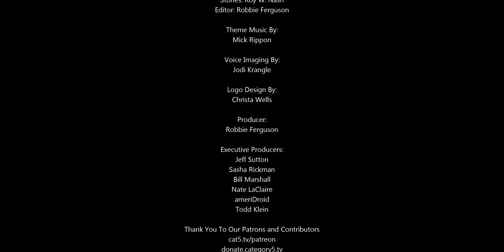Apple-backed firm aims for one million robotaxis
Chinese ride-hailing firm Didi Chuxing says it plans to operate more than a million self-driving vehicles by 2030. According to Didi’s chief operating officer, Meng Xing, the robotaxis are to be deployed in places where ride-hailing drivers are less available.